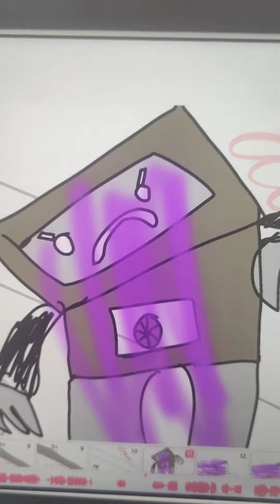(skibidi flex) skibidi toilet rap song